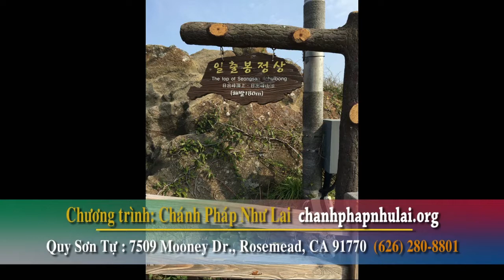CPNL 184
Broadcasted 05/24/2018